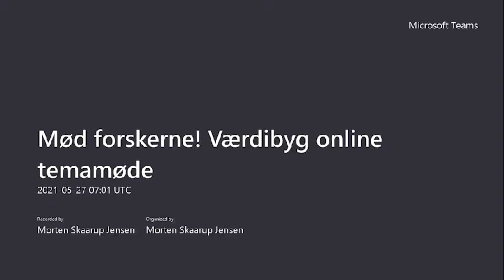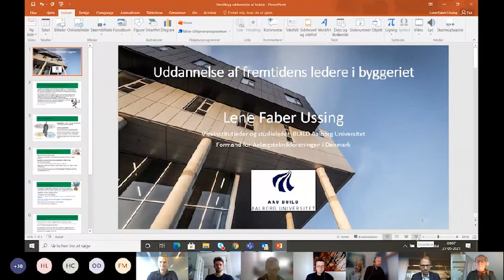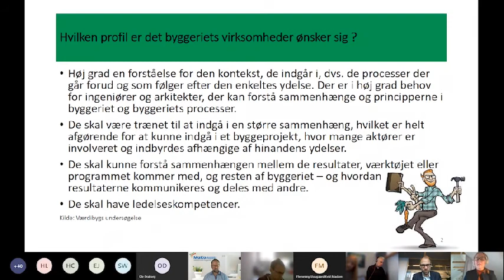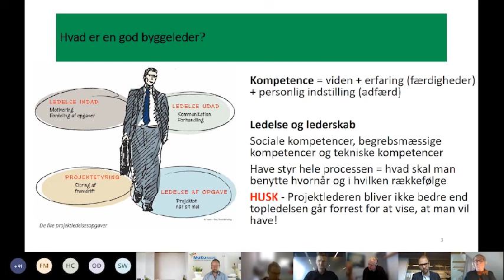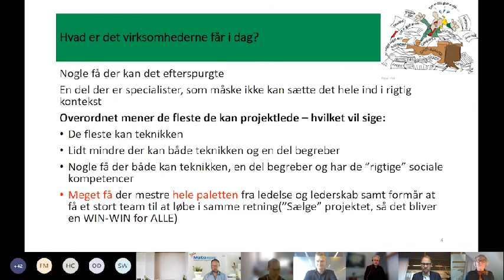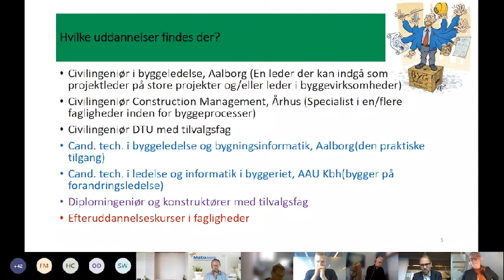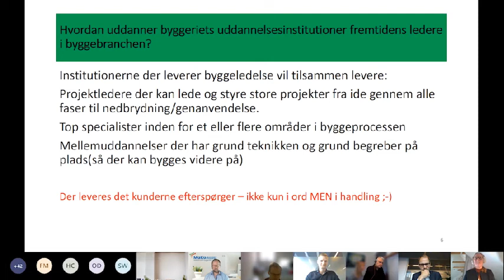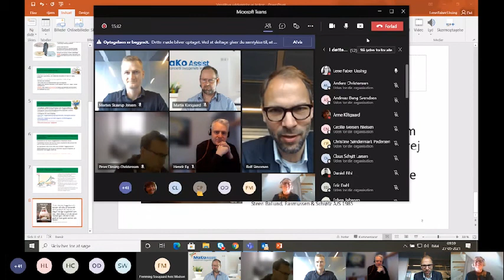Mød forskerne! #5 Hvad siger forskningen om fremtidens byggeledere?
Den 27. maj afholdt vi det femte møde i en serie af arrangementer, hvor du kan møde forskere og få indblik i deres viden om specifikke dele eller temaer i byggeprocessen. Denne gang handlede mødet om forskningen om fremtidens ledere indenfor byggebranchen præsenteret af Lene Faber Ussing, lektor ved Aalborg Universitet.